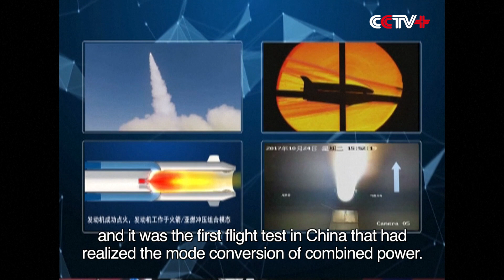China Makes Breakthroughs in Commercial Aerospace Industry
China has made several major breakthroughs in fostering the development of commercial aerospace industry, according to the fourth China International Commercial Aerospace Forum which is held in Wuhan City of central China's Hubei Province from Wednesday to Friday.